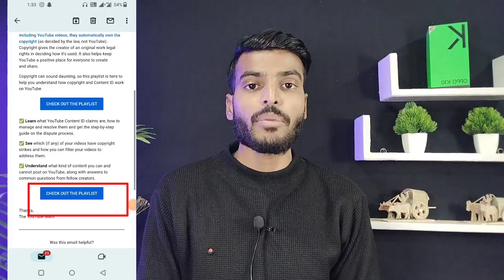Learn about copyright on youtube 📢 | get clue up on copyright | YouTube New Update On Email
STAND - DIGITEK RING LIGHT STAND

learn about copyright on youtube new update
what is learn about copyright on youtube update
clue up on copyright new update
Learn about copyright on YouTube
Clue up on copyright
youtube New updates, youtube New update
new mail from YouTube
new mail for youtube learn about copyright on YouTube
clue up on copyright new mail
learn about copyright on YouTube ka matlab
learn about copyright on YouTube Kiya hai